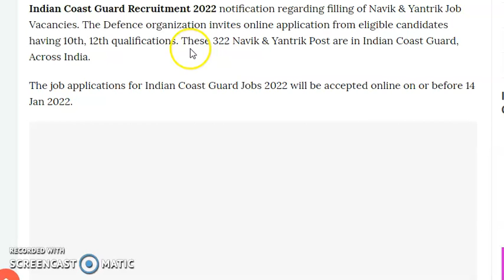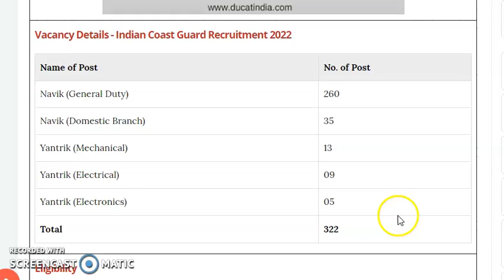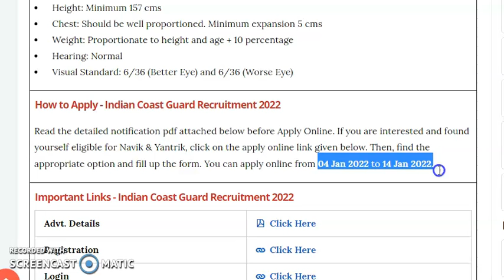Indian Coast Guard Recruitment 2022 | Indian Coast Guard Job Apply Online 10th,12th Pass Candidates.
10th pass job
10th pass govt job
all govt jobs
12th pass govt job
12th pass government job